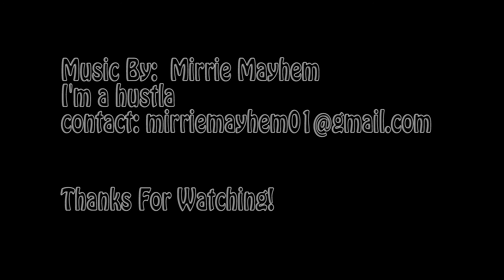Mike & Nikita Chapman's Weight Loss Journey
This is a video documenting the start of our weight loss journey.